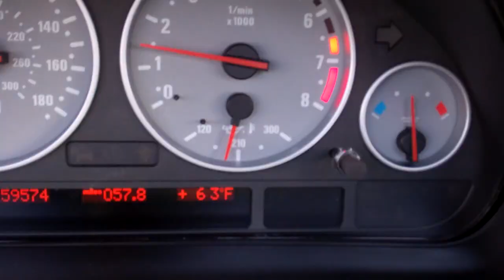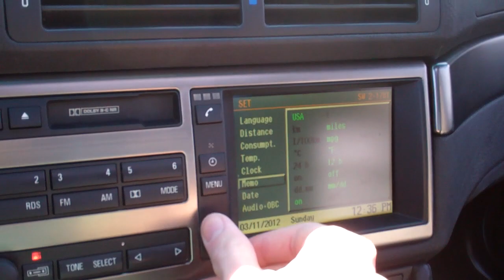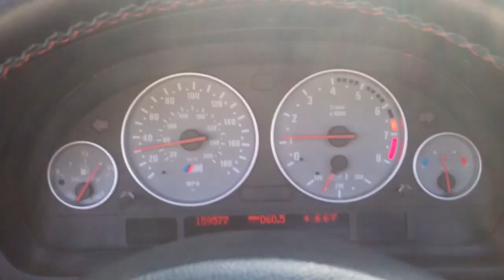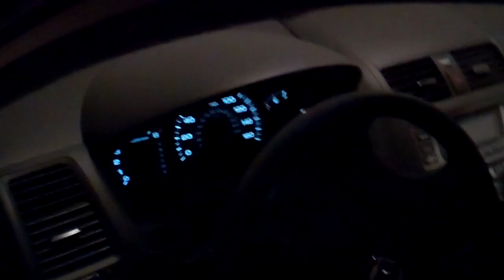TORQUED FOOTS 3/11/12 - Day 455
AWESOME DAY YOO!